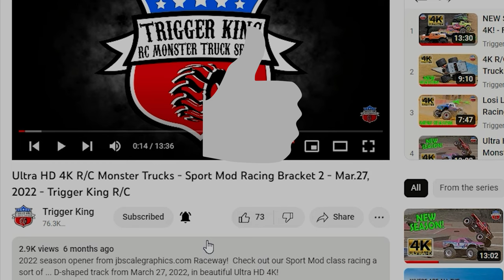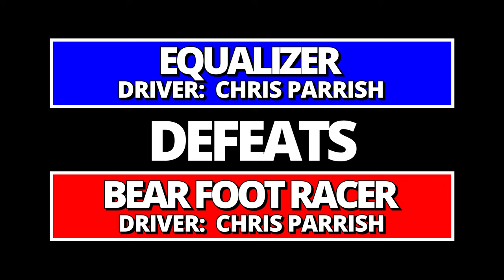2022 Hall Bros. Racing Classic - Sport Mod Monster Trucks 1 - Trigger King R/C Productions - Nov.19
Sport Modified RC racing in bracket 1 from the Hall Bros. Racing (creators of the Raminator and Ramminition monster trucks) Classic event from November 19th, 2022. Watch for race 2 from this event coming soon.